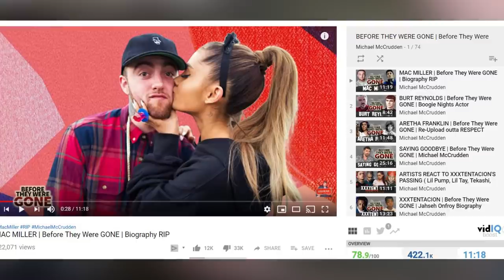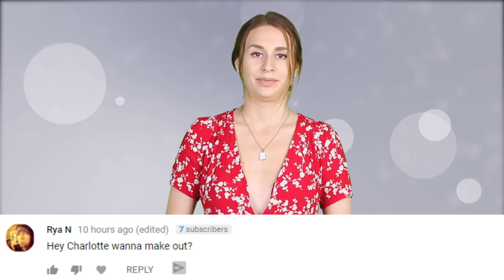Internet HATES YouTuber Who Talked To Mac Miller’s GHOST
Internet HATES YouTuber Who Tried To Talk To Mac Miller’s GHOST

ImJayStation is being accused of exploiting Mac Millers passing after he posted a bizarre video that shows him trying to speak to the spirit of Mac Miller using an EVP.